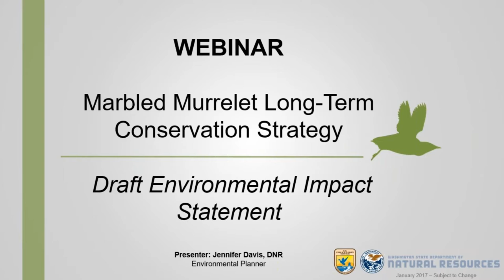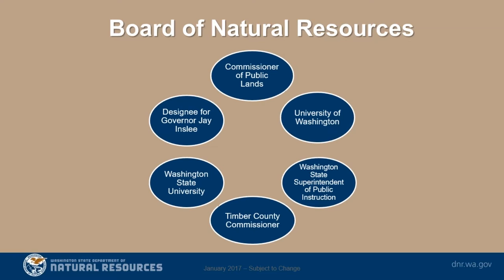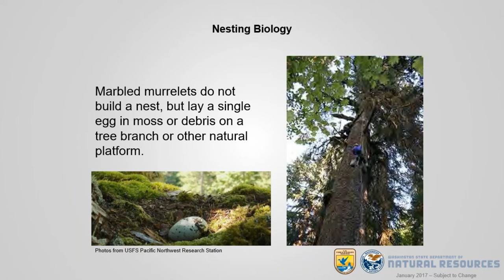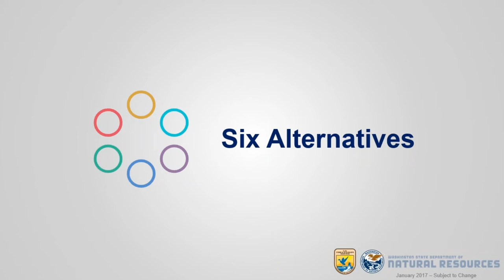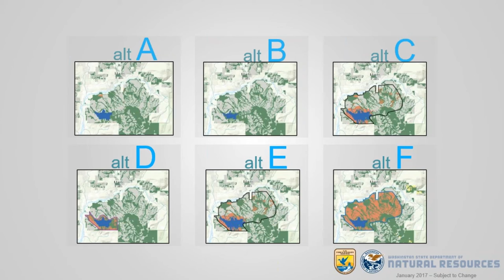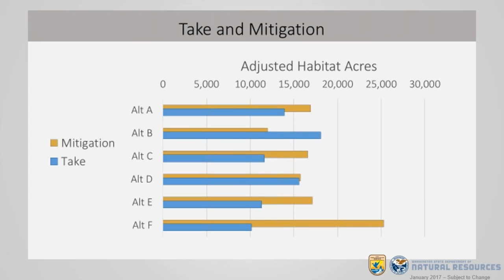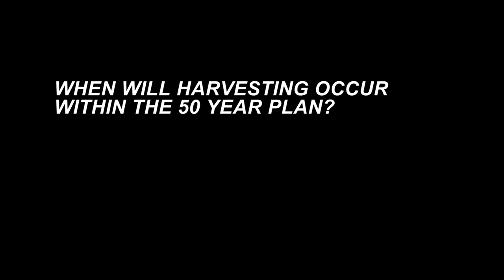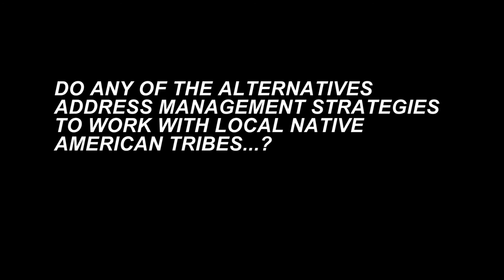Marbled Murrelet Long-Term Conservation Strategy | Draft Environmental Impact Statement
Presenter: Jennifer Davis
Environmental Planner | DNR